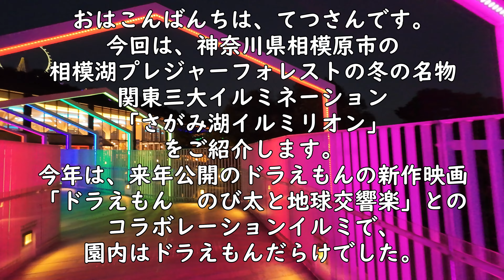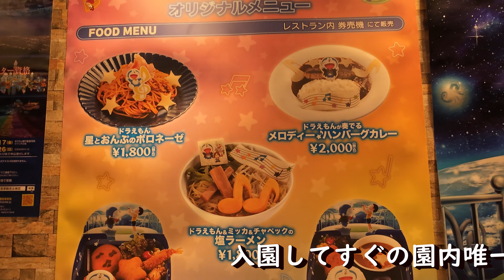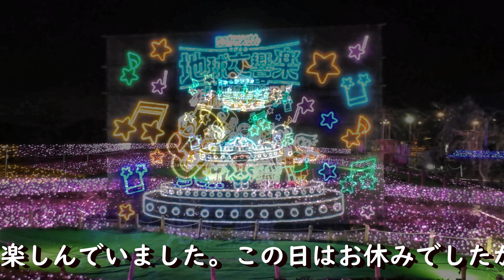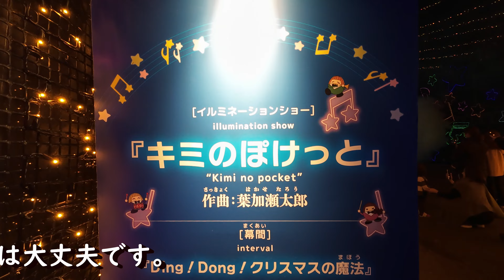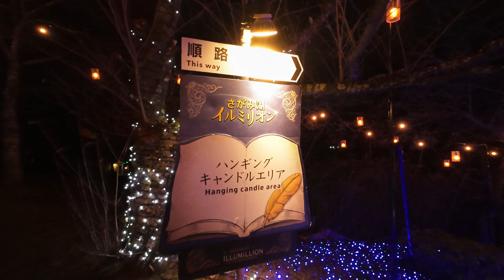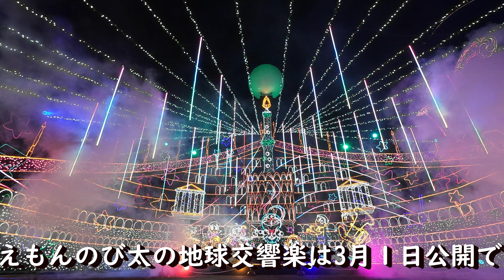【相模湖】さがみ湖MORIMORI 施設名が変わっても2024も11月から開催予定 予習#プレジャーフォレスト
おはこんばんちは、てつさんです。
今日は前の動画が中途半端でしたので、再編集の上
コメントやアクセスについてなど追加しました。

旅日記
関東３大イルミネーションで、
今年も６００万球のLEDで目を楽しませてくれる
さがみ湖プレジャーフォレストのイルミネーション
さがみ湖イルミリオンが開催されているので行ってきました。

今年は来年３月公開の映画ドラえもんのび太の地球交響楽との
コラボレーションイルミネーションです。
園内はお土産から食事、イルミまでドラえもんだらけ。
お子様は大興奮だと思います。

是非訪れて見て下さい。

では、今回はこの辺りで。
また次の旅でお目に掛かります。

てつさんでした。

さがみ湖イルミリオン

カメラ
DJI OSMO Action 4
iPhone15Pro
Xperia1V
ZV-E10
WOLFANG GA420

外部マイク
Ulanzi WM-02 Pro

音源使用
フリー音源・無料BGM「BGMer(ビージーエマー)」
効果音辞典 - 無料のフリー効果音素材をダウンロード

イラスト
無料イラスト/フリー素材なら「イラストAC」